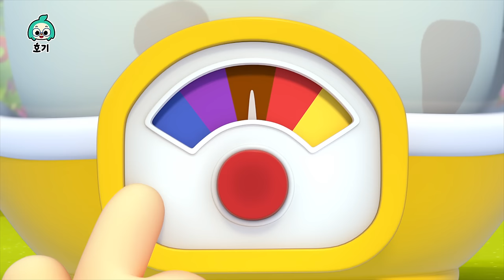NEW⭐️알록달록 색깔놀이🌈총모음! | +모음집 | 무지개 도넛, 알록달록 모기, 공룡과 색깔놀이 등 | 놀이친구 | 호기와 색깔공부 | 호기! 핑크퐁 - 놀면서 배워요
00:00:07 알록달록 도넛과 색깔놀이
00:03:12 알록달록 마트와 색깔놀이
00:06:18 알록달록 해적 미끄럼틀과 색깔놀이
00:09:19 알록달록 모기와 색깔놀이
00:12:14 알록달록 공룡 레이스와 색깔놀이
00:15:01 알록달록 비눗방울과 색깔놀이
00:17:59 알록달록 야구와 색깔놀이
00:20:48 알록달록 볼풀장과 색깔놀이
00:24:01 알록달록 자동차와 색깔놀이
00:27:15 알록달록 공룡과 색깔놀이